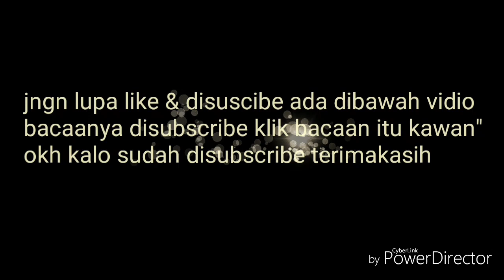Mancing kakap bertubi2"+mocel trs!!!!!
My vlog mancing